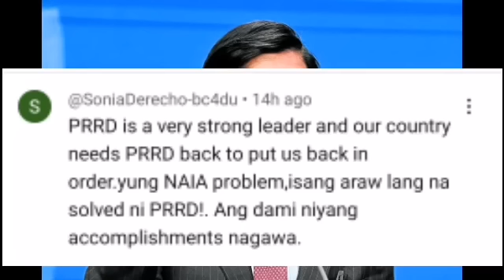NAKO FP.DÛTERTE NAG SALITA NA KAY PBBM “PÜRÖ PÄLPÄK ANG MGA APPOINTEE BAKIT HÏNDÏ MASIBAK NI PBBM”?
NAKO HETO NA FP.DÛTERTE NAG SALITA NA KAY PBBM “PÜRÖ PÄLPÄK ANG MGA APPOINTEE BAKIT HÏNDÏ MASIBAK NINPBBM”?